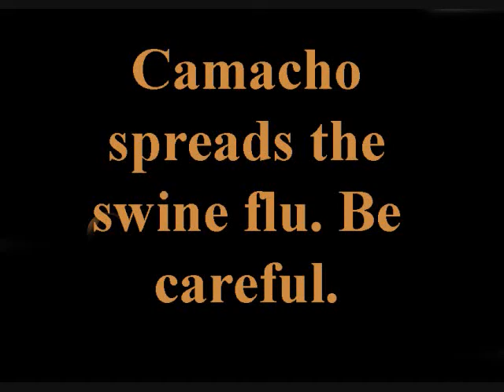Camacho products movie